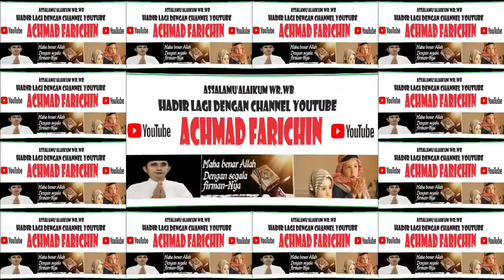PENYISIHAN TILAWAH DEWASA // MTQ XXX KABUPATEN LOMBOK TENGAH TAHUN 2023